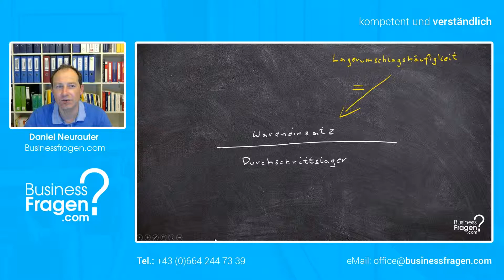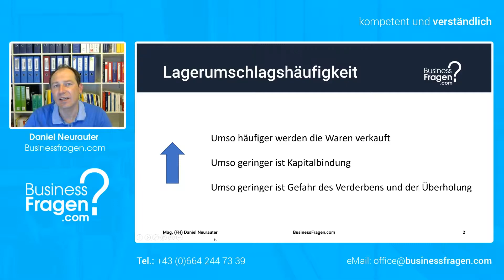Lagerumschlagshäufigkeit - Welche Aussage steckt dahinter (inkl. Berechnung)?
Die Lagerumschlagshäufigkeit wird errechnet, indem der Wareneinsatz durch das Durchschnittslager (Summe Anfangsbestand und Endbestand durch 2) dividiert wird.

Der sich daraus ergebende Wert besagt wie häufig Waren im Laufe eines Geschäftsjahres verkauft werden, also wie häufig das Lager gedreht wird. Hier gilt je höher der errechnete Wert umso häufiger werden die Waren verkauft, umso geringer ist die Kapitalbindung des Lagers und umso geringer ist Gefahr des Verderbens und der technischen Überholung von Waren.

Quelle: Haberl et al. (2018): Unternehmensrechnung - Jahresabschlussanalyse und Jahresabschlusskritik - Controlling - Fallstudien, Manz Verlag

Werden auch Sie zum Experten!